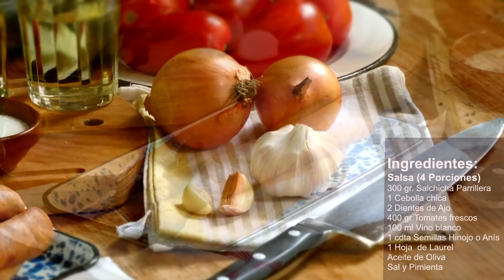Ñoquis de Cerdeña / Gnocchetti Sardi / Malloreddus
Los Malloreddus son una pasta muy común en Cerdeña, y son tan agradables a la vista como al paladar. Aunque se parecen a los ñoquis tradicionales, los malloreddus están hechos con una mezcla simple de sémola, agua y azafrán. Los servimos con Salsa Campidanesa, un ragú de salchichas (o chorizo) e hinojo, la salsa perfecta para acompañar estos clásicos "Gnocchetti Sardi" (ñoquis de cerdeña).

Ingredientes (4 porciones):
Masa:
200 g de Sémola (Harina de grano duro)
100 ml de agua tibia
1 pizca de Azafrán en polvo (*)

Salsa Campidanesa:
3 salchichas de cerdo, de buena calidad (tipo parrilleras)
1 cucharadita de semillas de Hinojo o Anís (*)
1 cebolla chica picada
2 dientes de ajo picados
100 ml de Vino blanco
400 g de Tomates frescos o 1 lata de tomates al natural
1 hoja de laurel
aceite de oliva
sal
pimienta negra

Para servir: Queso Romano o tipo Parmesano para rallar.

*Las Salchichas o chorizos Italianos vienen generalmente condimentados con hinojo o anís. Agregar las semillas a la salsa nos permite acercarnos mejor al sabor original de esta tradicional receta.

*El azafrán puede también ir en la salsa en vez de la pasta, sobre todo cuando los gnocchetti son de paquete.